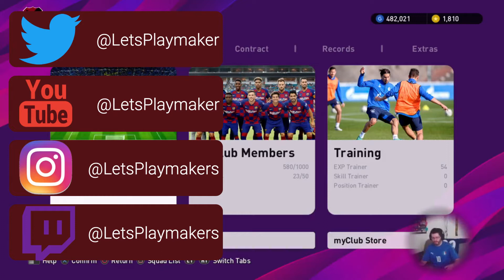PES 2020 - LPm11 Highlights #2 I LetsPlaymaker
Nach zuletzt einigen Streams mit Auf und Abs, dokumentiert dieses Video herrlich Stimmungsverläufe - bitte bis zum Schluss schauen!

Erneut ganz herzlichen Dank an Memo Productions!